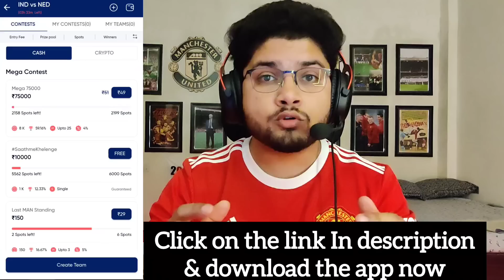Ronaldo must start | Man United vs Sheriff UEL Preview, Predicted XI | United must top their group